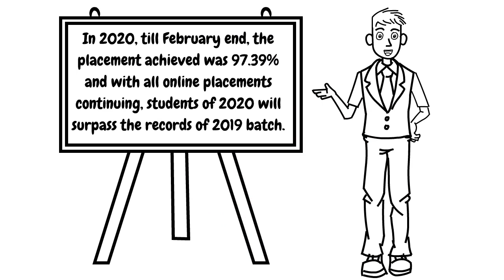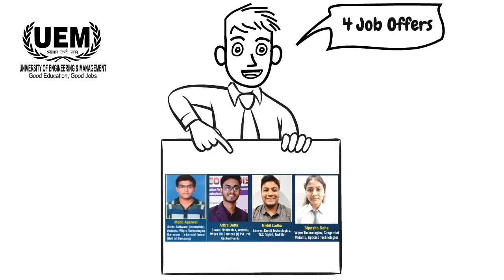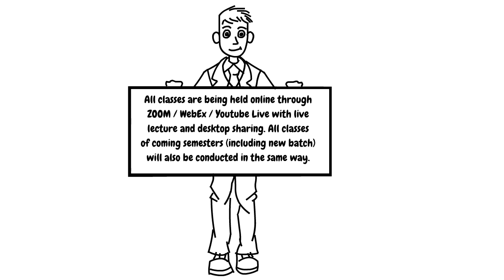Excellent Placements at UEM Jaipur